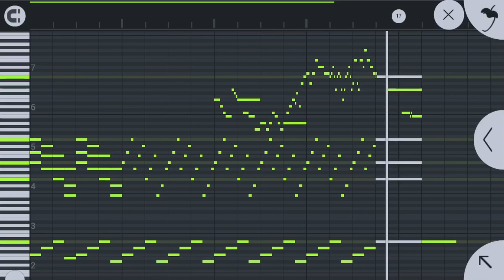殺人現場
殺された